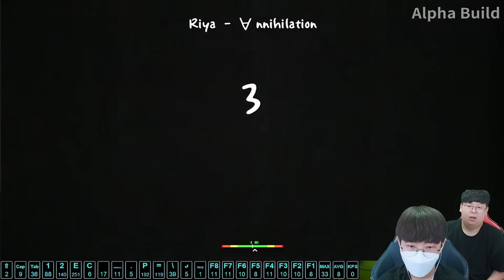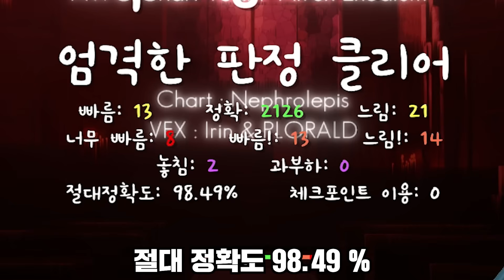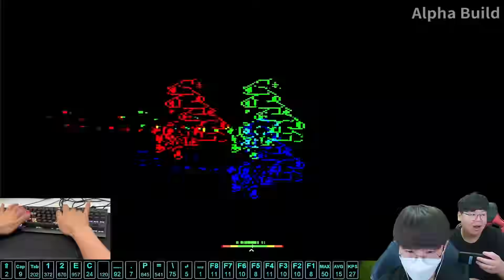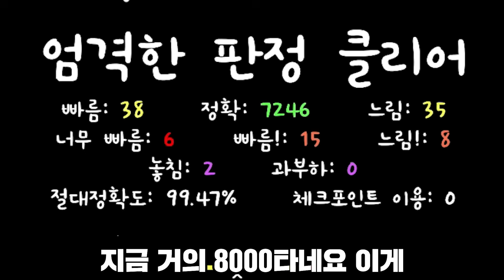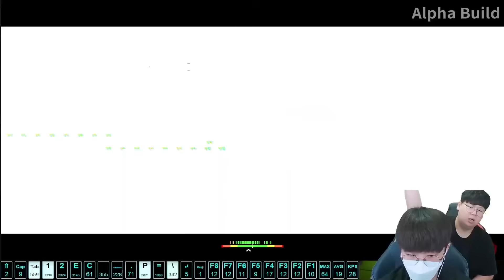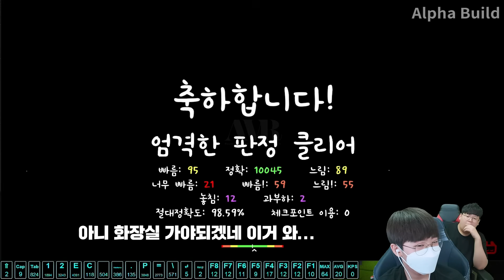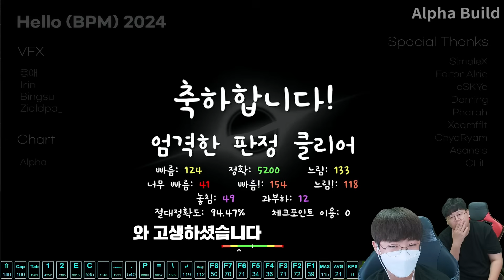얼불춤 전세계 1위, 키보드 2개로 게임하는 어나더레벨 장인 ㅋㅋㅋ 지퍼 장인초대석 [테스터훈]